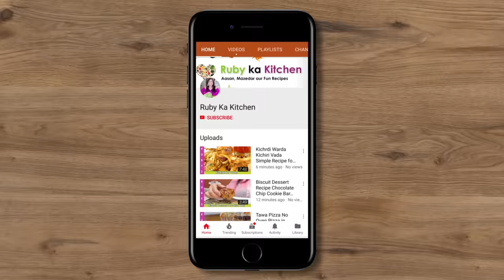Instant Resturant Style Karahi Gosht Super Fast & Easy Recipe in Urdu Hindi - RKK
Ye hai meri instant karahi gosht ki recipe. Umeed hai aapko pasand ayegi!